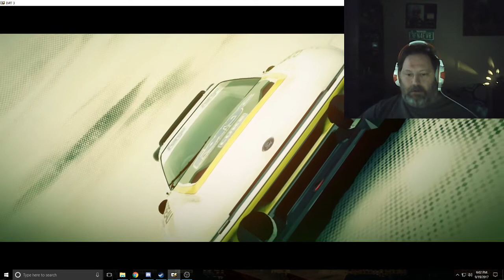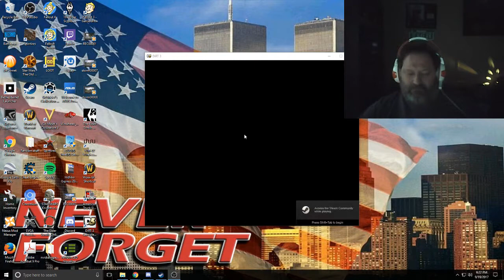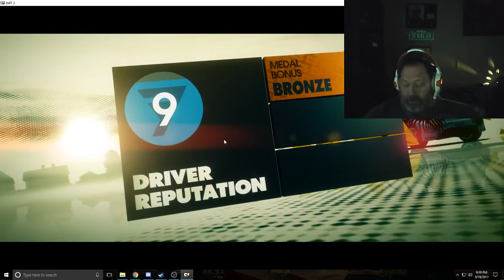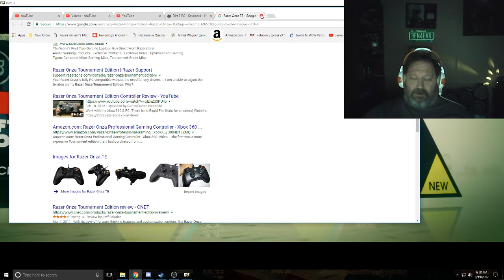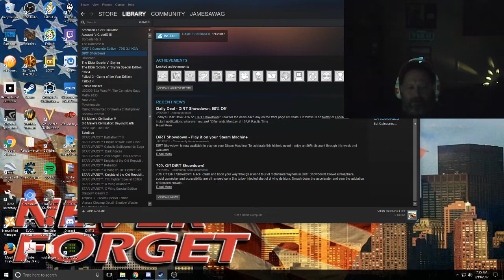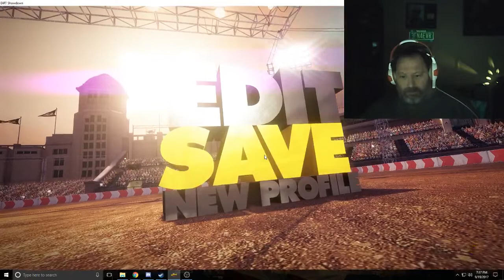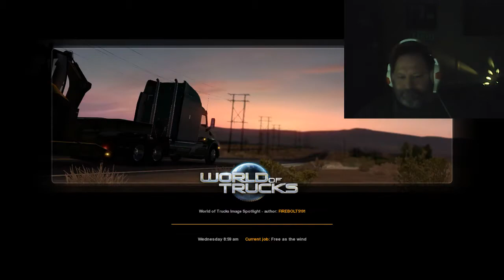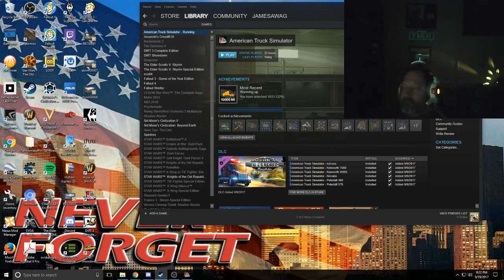James Wagner Live Stream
Come along with me while I play games both online and offline.